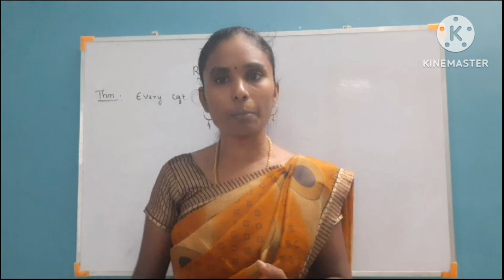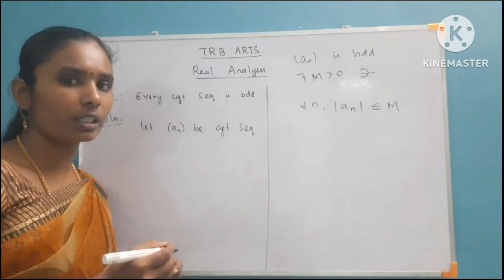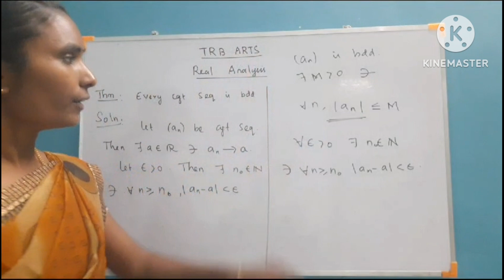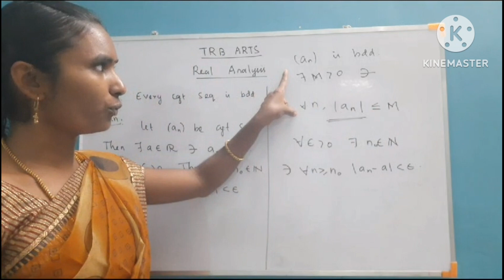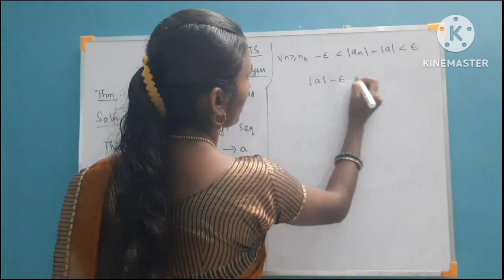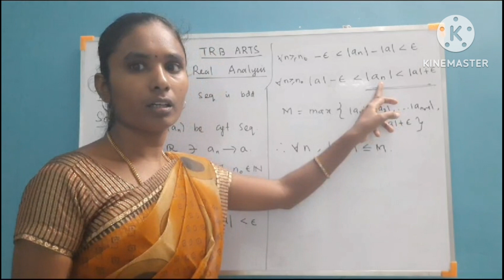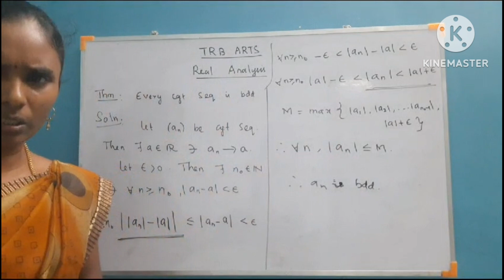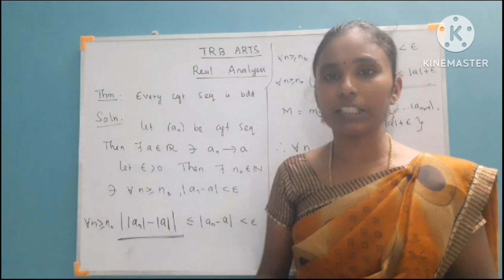TRB ARTS/REAL ANALYSIS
UGTRB MATHS study material available/Online Coaching admission going on/Short cut/n th derivative
UGTRB MATHS study material available/Online Coaching admission going on/Short cut/VOLUME
UGTRB MATHS study material available/Online Coaching admission going on/Short cut/Envelope
UGTRB MATHS study material available/Online Coaching admission going on/Short cut/Sum of series
UGTRB MATHS PREPARATION TIPS/ REFERENCE BOOKS/online coaching admissions going
UGTRB MATHS study material/ important Question from Cyclic Group/online coaching admissions going
UGTRB MATHS / important Question from BAYES THEOREM/online and direct classes admissions going on
UGTRB STUDY MATERIAL/notes+mcqs+short cuts
EASY TRICKS 4/UGTRB MATHS Study Material /online and direct classes admissions going on

trb arts
assistant professorexam
assistant director
trb scert
bt assistant
tet paper 2
  Demo class